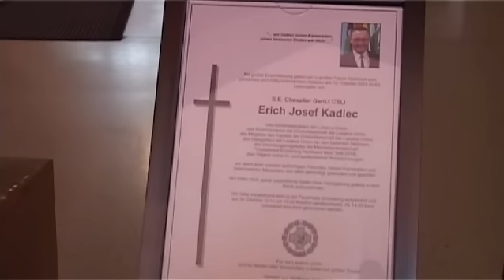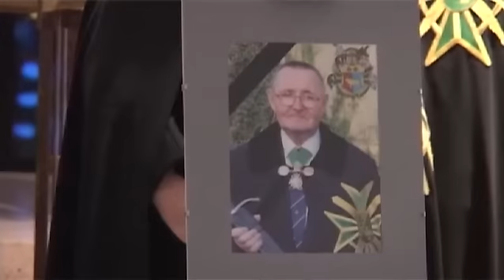Verabschiedung von S.E. Chev. Erich Josef Kadlec 30. Oktober 2014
Verabschiedung am 30. Oktober 2014 von
S.E. Chev. GenLt CSLI Erich Josef Kadlec